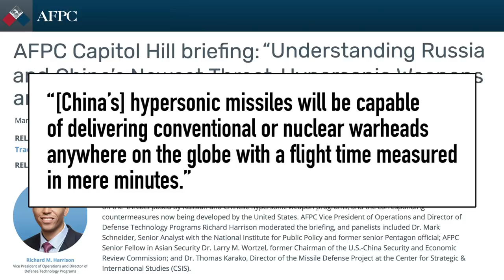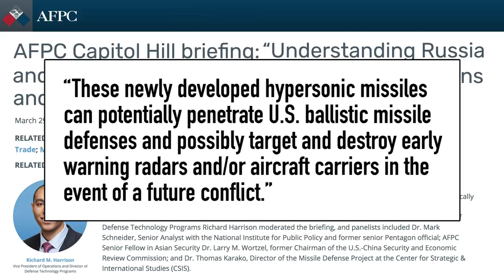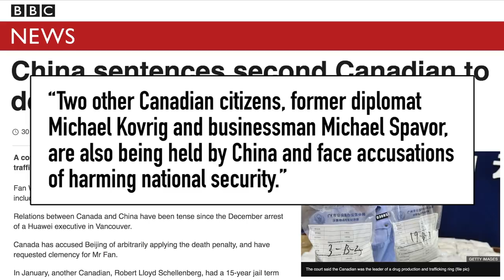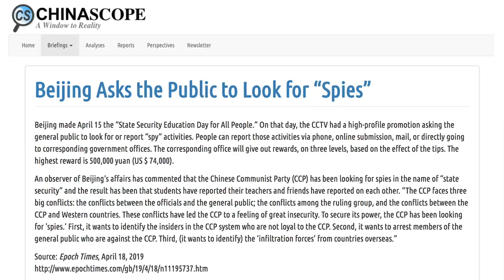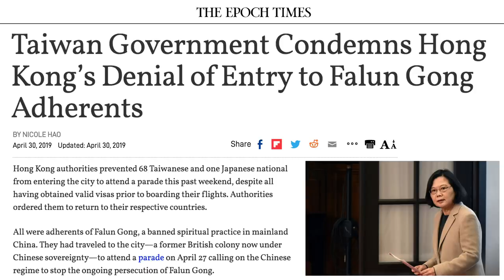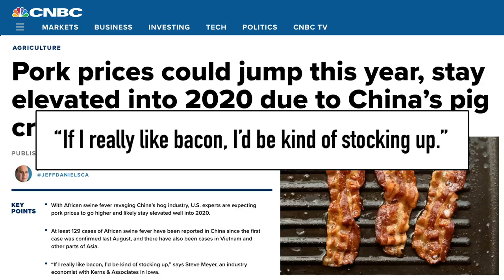US Defenseless Against China Hypersonic Weapons | Second Canadian Sentenced to Execution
China's hypersonic weapons could get past US missile defense. China sentences the second Canadian to execution for drug dealing, following the arrest of Huawei CFO Meng Wanzhou. A CIA agent working for China may plead guilty. Yarn gets hit in the US China trade battle. Three Chinese banks may have violated US sanctions on North Korea. And Taiwan is calling out the Hong Kong government for blocking Taiwanese Falun Gong practitioners. That and more on this week's China news headlines.

 ccp tariffs